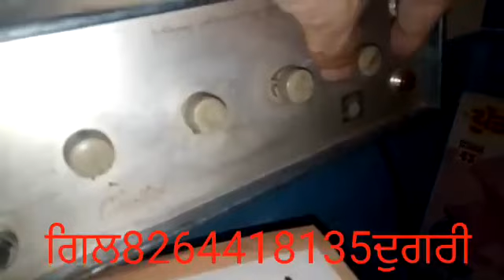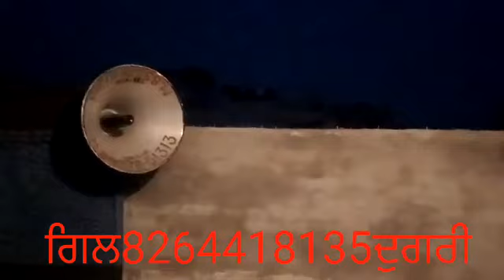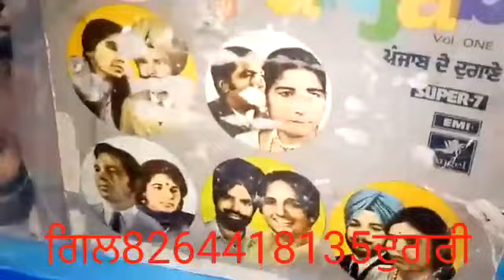ਘੁੰਡ ਕਢਕੇ ਚਰੀ ਦਾ ਰੁਗ ਲਾਵਾ. ਹਰਚਰਨ ਗਰੇਵਾਲ ਤੇ ਸੀਮਾ